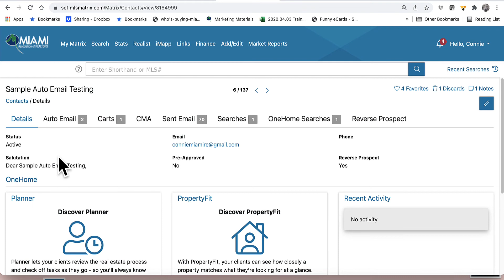Matrix X with OneHome where do I know if my customer has opened an auto email? Spanish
Matrix X with OneHome where do I know if my customer has opened an auto email? Spanish For our latest videos - sort from newest to oldest! We strive to always offer Simply More with MIAMI!

miamitrainers miamirealtors In addition to our live via zoom and in person sessions, your MIAMI Trainers offer these wonderful tutorials for those that would like to review and watch on the go. For our latest videos - sort from newest to oldest! We strive to always offer Simply More with MIAMI!